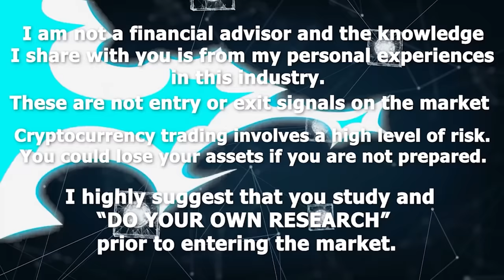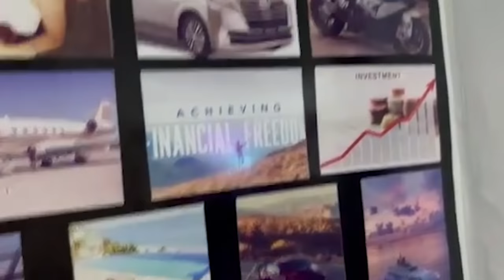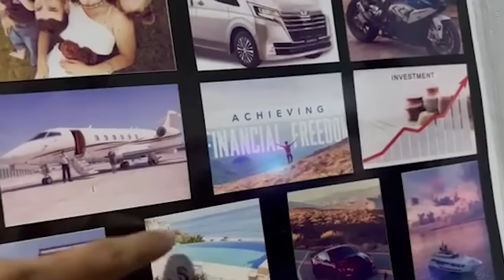PAANO BA YUMAMAN SA CRYPTO? NAGSIMULA SA WALANG-WALA! | CRYPTOHAN